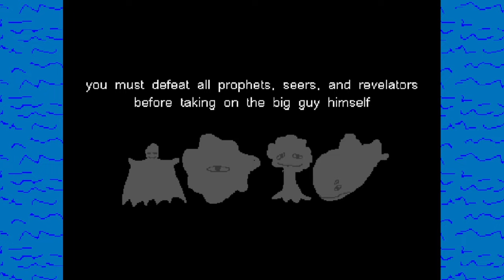AVENGING THE BEES! | Beemis: The Curse Of God [FULL GAME]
Beemis accidentally stung god & got his hive smited.. now all of his friends are gone... It's time for Vengeance. oh and happy valentines day. |